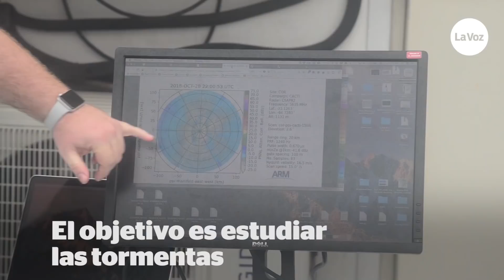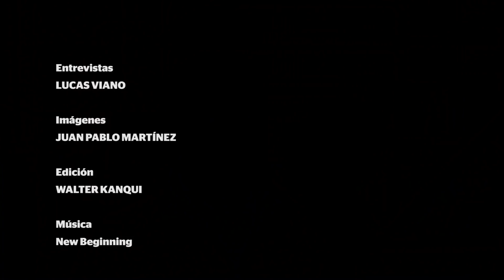Pescadores de tormentas: cómo trabaja el laboratorio internacional de Villa Yacanto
Se trata de una instalación creada para investigar cómo se forman las tormentas cordobesas, consideradas las más feroces del continente.

Entrevistas
LUCAS VIANO

Imágenes
JUAN PABLO MARTÍNEZ

Edición
WALTER KANQUI